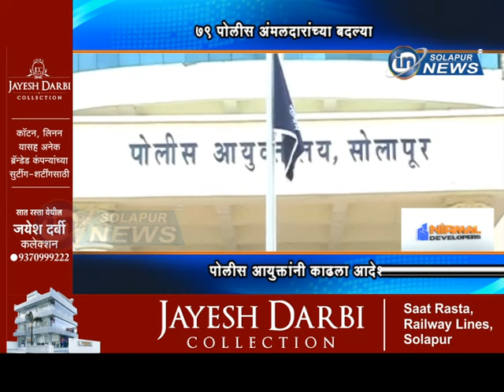७९ पोलीस अंमलदारांच्या बदल्या... पोलीस आयुक्तांनी काढला आदेश... | POLICE BADALI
७९ पोलीस अंमलदारांच्या बदल्या... पोलीस आयुक्तांनी काढला आदेश...